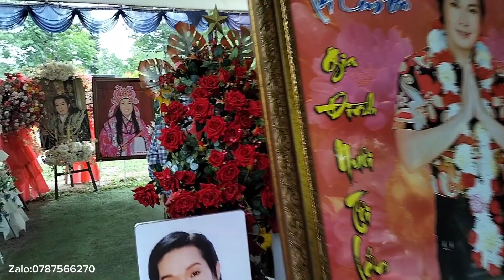Sáng Ngày 6/6 Cảm ơn Cô Thông Gò Vấp Gửi Món Quà Đến Viếng nsut Vũ Linh